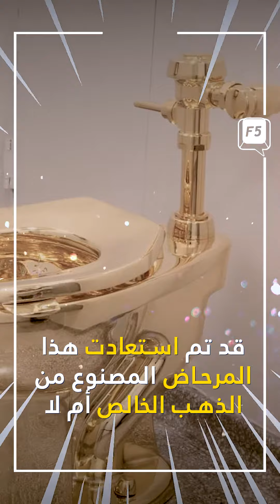سرقة مرحاض ذهبي !